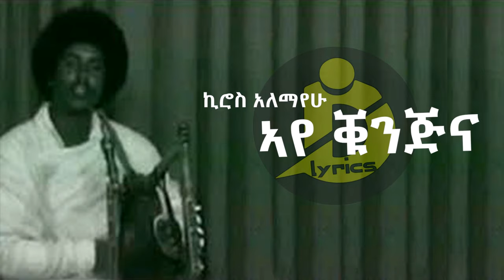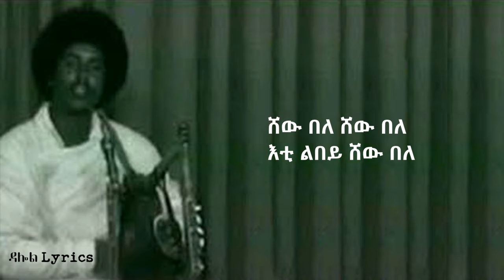Kiros Alemayehu - Aye Kunjina (Lyrics) - ኪሮስ አለማየሁ - አየ ቑንጅና Tigrigna Music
Enjoy Kiros Alemayehu - Aye Kunjina (Lyrics) -  ኪሮስ አለማየሁ - አየ ቑንጅና Tigrigna Music on DallolLyrics HD